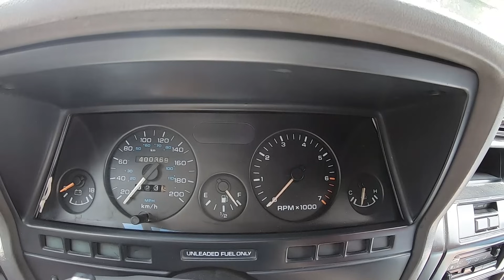Chrysler Shadow Juvenil TURBO | Te va a encantar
El día de hoy traemos la reseña de un Chrysler Shadow  1991 en su versión juvenil turbo.